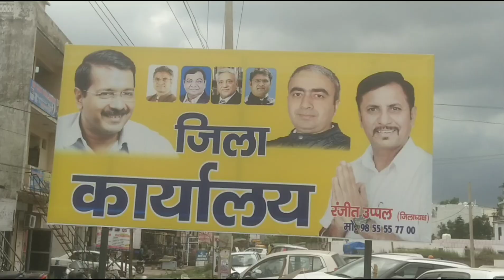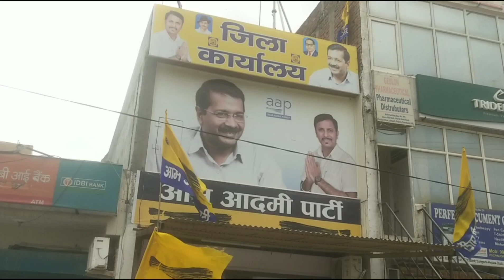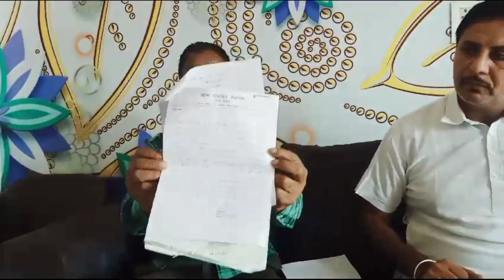pinjore ना राशन कार्ड, ना ही सम्मान भत्ता पेंशन मिल रही, सभी को लगाई गुहार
ना राशन कार्ड, ना ही सम्मान भत्ता पेंशन मिल रही, सभी को लगाई गुहार